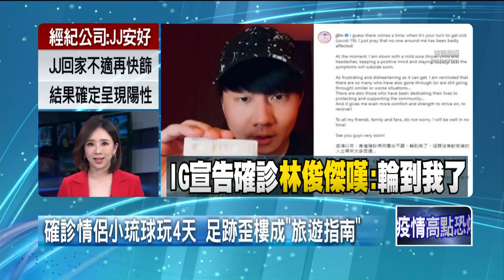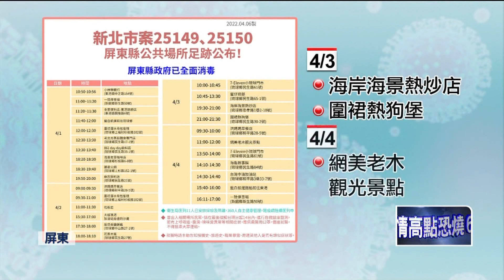確診情侶遊小琉球4天！ 足跡遍布知名景點 網歪樓：根本旅遊指南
國內疫情升溫，不少民眾關心確診個案足跡圖，以降低染疫風險。不過屏東縣府日前公布新北情侶個案到小琉球玩的足跡，因為行程景點實在太多，4天20多個足跡，涵蓋小琉球知名景點跟網美餐廳，確診足跡圖被網友歪樓說「這行程比旅遊書更有用」、「根本就是旅遊指南」。